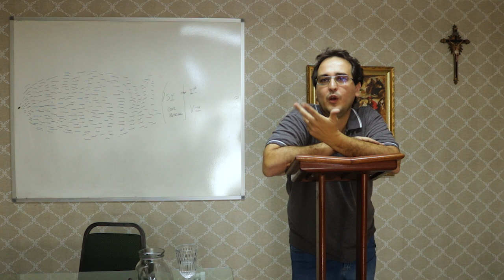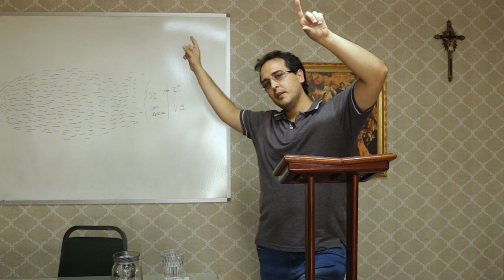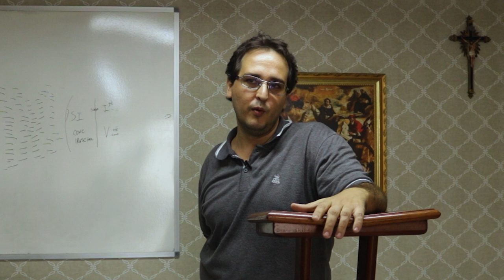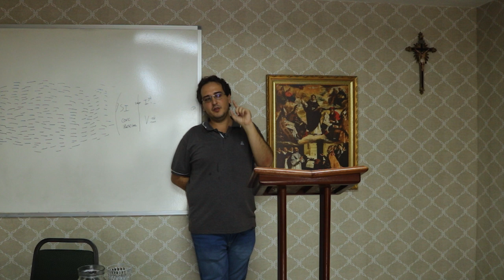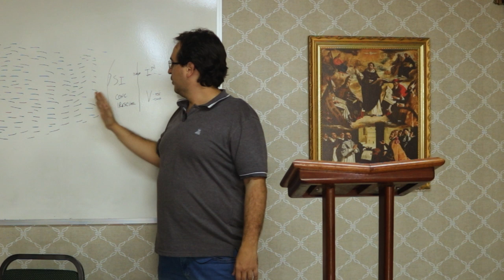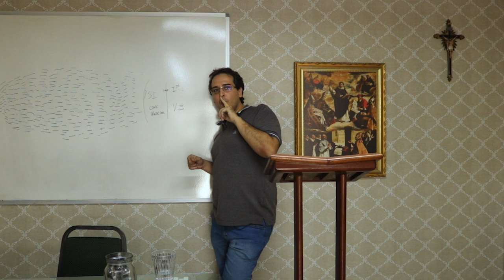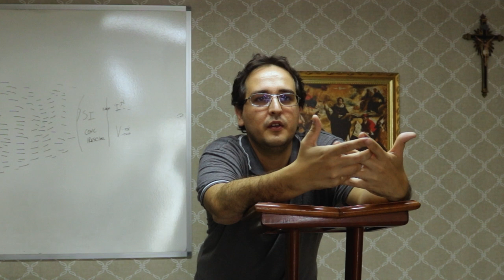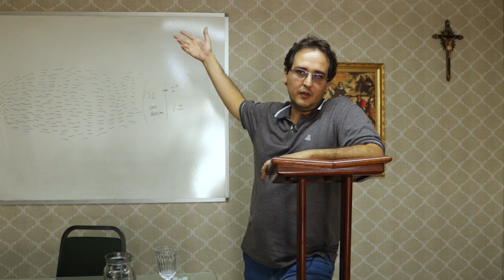Necrológio: o ponto de partida e o fim último / Mateus Mota Lima / Aula 04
Aula 04 - CURSO "A CIRCUNSTÂNCIA ATUAL E O CAMINHO DA VERDADEIRA EDUCAÇÃO"

PROFESSOR: Mateus Mota Lima